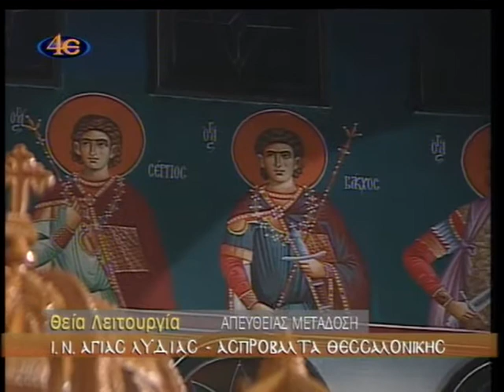ΕΤΗΣΙΟ ΜΝΗΜΟΣΥΝΟ π. ΘΕΟΦΙΛΟΥ ΖΗΣΟΠΟΥΛΟΥ 26-1-2014 Α΄